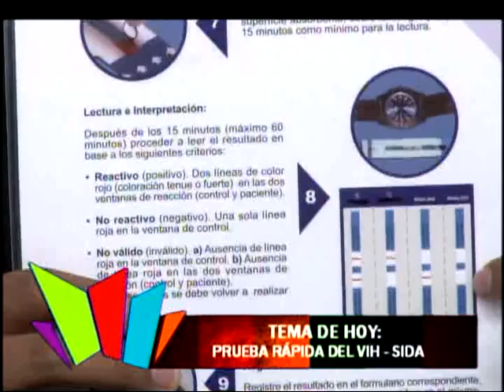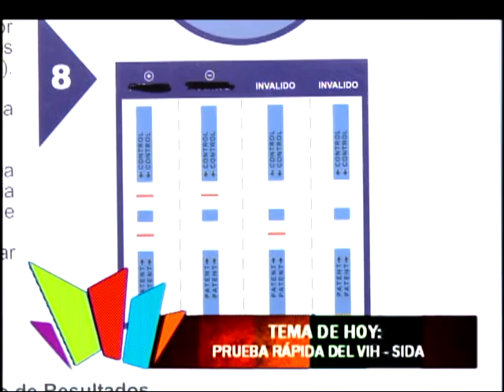Programa No 117 - Medico en Casa, Parte II